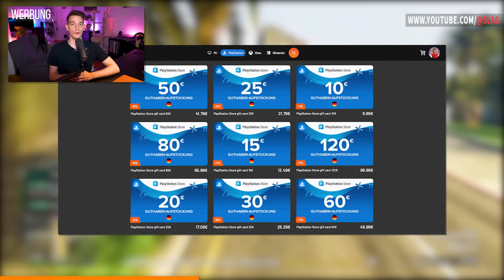Halloween + Eventwoche in GTA Online! Phantom Cars, Kürbis Schatzsuche & Railgun! | GTA 5 News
Heute erschien Teil 4 des Halloween Events in GTA Online mit der Kürbis Schatzsuche, den Phantom Cars Christine und Cerberus, besessenen Tieren und vielem mehr! :)

0:00 Fette Eventwoche
0:37 Subathon auf Twitch
1:00 Gratis Casino Auto
2:23 Gratis LS Car Meet Auto
3:48 Neue Test Fahrzeuge
4:21 Neue Autohaus Autos
4:47 20€ PSN Guthaben geschenkt
5:12 Kürbis Schatzsuche
5:45 Phantom Cars
7:22 Besessen Tiere
7:48 Zombies im Job Creator
8:11 Viele Geschenke
8:58 2x$ und RP auf…
9:44 Schrottplatz Räube
10:03 Alle Rabatte

Das bedeutet ich erhalte eine kleine Provision auf deine Käufe, die du durch diese Links tätigst. Es entstehen durch meine Links keine zusätzlichen Kosten, es ist nur ein weiterer Weg, um mich und meinen Kanal ganz unkompliziert zu unterstützen.